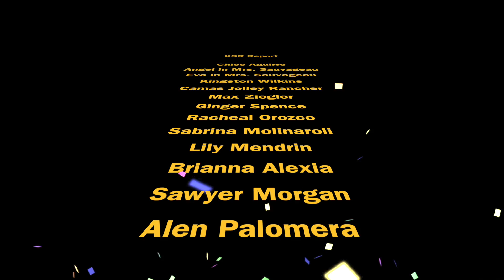Hailey Comet News 5 24 21